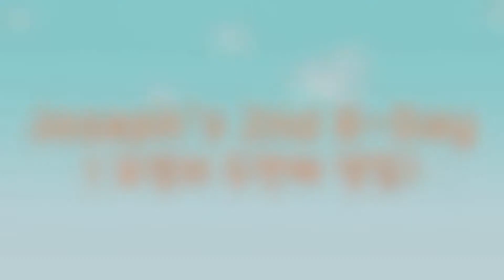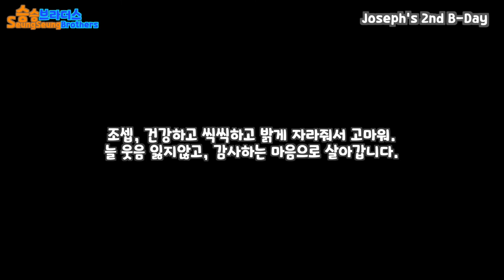Joseph's 2nd Birthday